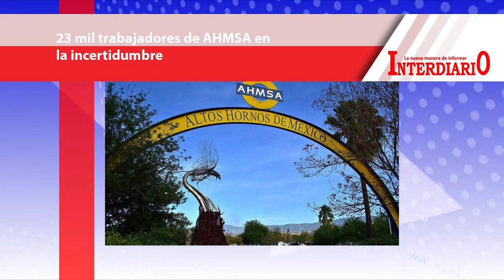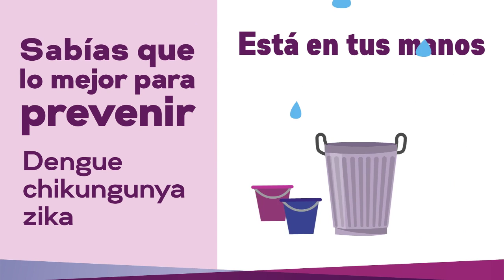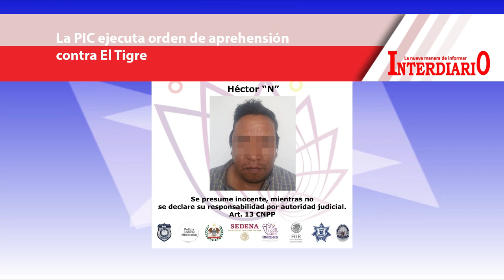Noticiero del 29 de mayo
1. Llama Cuauhtémoc Blanco a jóvenes a la unidad por el bien de México
2. 23 mil trabajadores de AHMSA en la incertidumbre
3. Participan 500 servidores públicos en activación masiva en plaza de armas de Cuernavaca
4. Caen 4 miembros del CJNG en CDMX
5. Agustín Alonso Gutiérrez, trabajará con Jóvenes para Cuidar el Medio Ambiente
6. Quiero ser gobernadora: No soy la única; Lucía Meza Guzmán
7. Supuesta intoxicación de alumnos en la Escuela Secundaria No. 14
8. En la Autopista Puebla-Veracruz, se incendia autobús tras fuerte accidente
9. La PIC ejecuta orden de aprehensión contra El Tigre
10. Morelos sera sede del encuentro nacional de interlocutores de turismo
11. Cine Móvil en Ayala